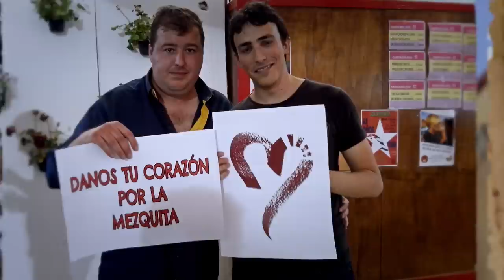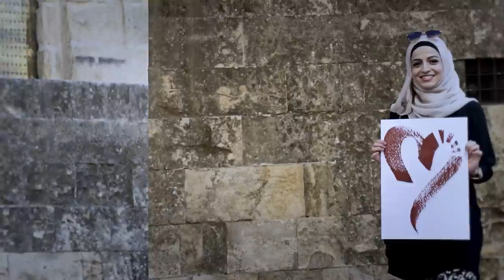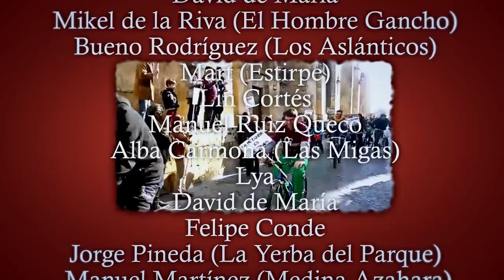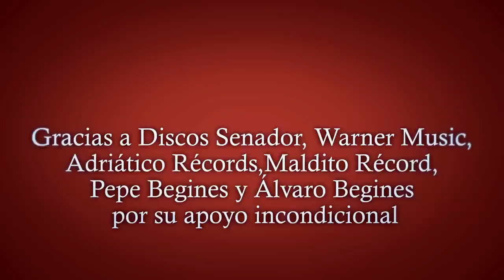Vídeo "Córdoba es la Mezquita"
Canción: "Córdoba es la Mezquita"
Edición del vídeo: Adrián Estepa

Canción producida por Manuel Ruiz Queco.
Autor-compositor: Manuel Martínez, Miguel Galán, Manuel Molina, José Antonio Molina, Pablo Rabadán, Manuel Ruiz Queco.

Arreglos musicales: Raúl Ruiz.
Grabado por Nicola Almagro en Estudios Filigrana Córdoba.
Mezclado por Luis Villa en estudio Unomusic Sevilla.
Masterizado por Miguel Ángel González en estudios Blackbox Mastering Sevilla.

Músicos
Manuel Ibáñez (piano) y Paco Ventura (guitarra eléctrica).
Programaciones: Raúl Ruiz

Voces por orden de intervención
Manuel Martínez (Medina Azahara), Ana Vera, David de María, Mikel de la Riva (El Hombre Gancho), Bueno Rodríguez (Los Aslánticos), Mart (Estirpe), Lin Cortés, Manuel Ruiz Queco, Alba Carmona (Las Migas), Lya, David de María, Felipe Conde, Jorge Pineda (La Yerba del Parque) y Manuel Martínez (Medina Azahara).

Gracias a Discos Senador, Warner Music, Adriático Récords, Maldito Récord, Pepe Begines y Álvaro Begines por su apoyo incondicional.

Logo del Corazón-Mezquita: Jacinto Lara.
Logos tipografía: Salva J. Sánchez.

Coordinación: Luis Palacios

Todos los colaboradores de este tema compuesto para la Plataforma Mezquita-Catedral lo han hecho de forma desinteresada.